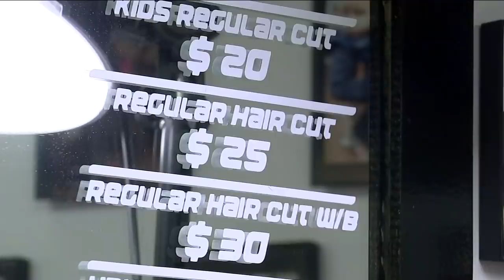Raging man pours gasoline in barbershop filled with people: Police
A New Jersey man is behind bars after police say he poured gasoline in a barbershop filled with people while in a fit of rage. Anthony Johnson has the story and the surveillance video that captured the suspect in the act.